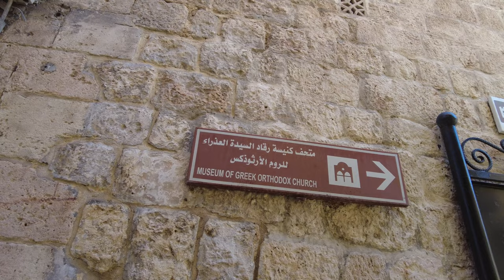Explore an Ancient Land: A Journey to an Armenian Church in Syria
My trip to Aleppo Syria and a visit to the old Christian quarters and the Forty Martyrs Armenian Cathedral. The Forty Martyrs Armenian Cathedral of Aleppo, Syria, is a 15th-century Armenian Apostolic church located in the old Christian quarter of Jdeydeh. It is significant among the Armenian churches for being one of the oldest active churches in the Armenian diaspora and the city of Aleppo.

The Armenian Traveler is a channel that takes you to different Armenian communities around the world. From Armenia , to Syria, Lebanon, France, Spain, Canada and many more to come.